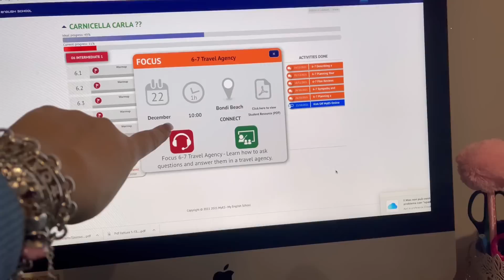SCIOCCATA DAL PRIMO REGALO DI NATALE! 😱😍 Vlogmas 2021 🤍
Ciao ragazzi! Primo Vlogmas del 2021! 😍 Corse frenetiche pre Natale e primi regali! 🤍